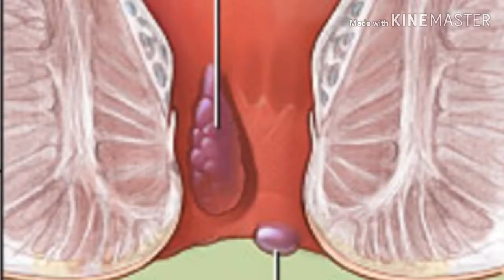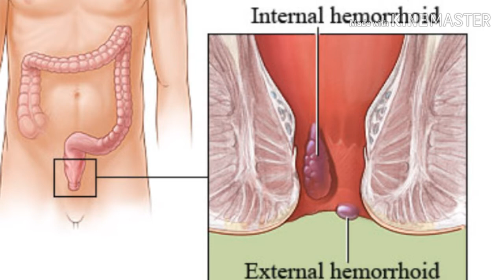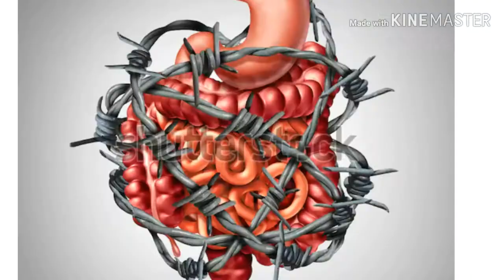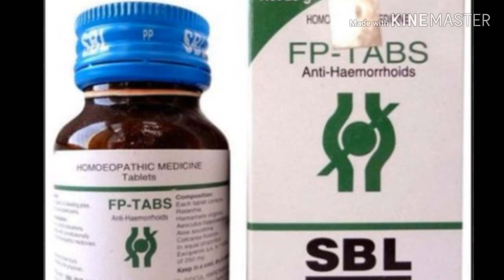बवासीर 2 महीने मे जड़ से खत्म करने की दवा.बवासीर कारण .बचाव .Piles homeopathic treatment .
बवासीर 2 महीने मे जड़ से खत्म करने की दवा.बवासीर कारण .बचाव .
Namaste dosto is video me maine aapko piles cause.prevention .homeopathic treatment ke baare me bataya hai .is ke result barso se practice me le raha hoo.
How do you know if you have piles ?
What is the main cause of piles ?
Food for piles ?
How to treat piles ?